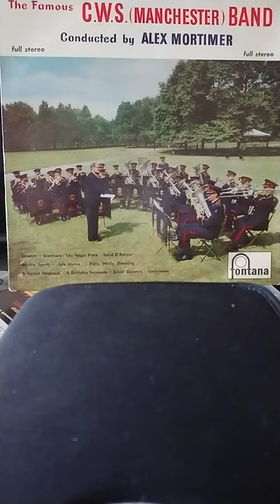Silver Showers W. Rimmer cornet solo D. Garside C.W.S Manchester A. Mortimer 1959 home cassette 70's